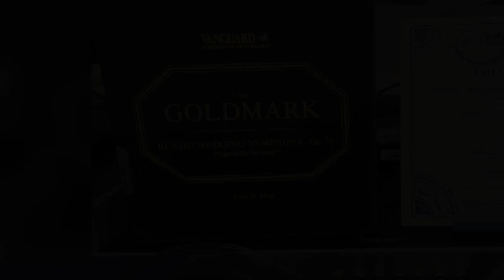Goldmark Rustic Wedding Symphony MP4